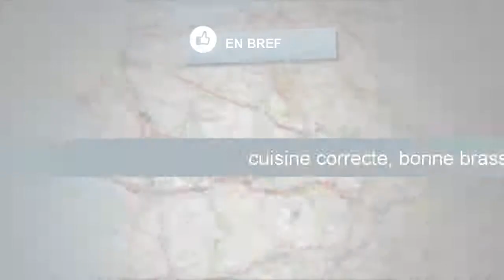Nota Bene - 70, Quai Jules Chagot, Montceau-Les-Mines - Restaurant Italien - Nomao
Pizzeria « Nota Bene » à Montceau-Les-Mines
  Vous souhaitez en savoir plus sur la  pizzeria « Nota Bene » à Montceau-Les-Mines  ?
«  Nota Bene  » est une  pizzeria  qui se situe 70, Quai Jules Chagot à  Montceau-Les-Mines . Elle vous servira des spécialités d’Italie. Si vous aimez apprécier des pizzas alors cette pizzeria est faite pour vous. Ce restaurant dispose d’une terrasse.  La pizzeria vue par la clientèle
 Sur 282 votes, 7 ont décerné une étoile, 11 deux étoiles, 147 trois étoiles, 82 quatre étoiles et 35 cinq étoiles. D’après les internautes (au delà de 75 %), ce lieu a une bonne réputation. Parmi toutes les notations relevées sur le Web, les catégories préférées sont les produits (« cuisine correcte », « bonne brasserie ») ; l’atmosphère (« atmosphère sympathique ») ; les plats principaux (« grand choix de plats ») ; les boissons (« café de qualité ») ; le service (« personnel agréable », « accueil chaleureux du personnel », « personnel très sympatique », « tres accueillant », « professionnalisme du personnel ») ; la décoration (« decor sympa », « decoration originale ») ; la qualité (« confort de la chambre », « hôtel très propre », « confort des chambre », « propreté des chambres », « propreté des lieux ») ; les prix (« prix raisonnable ») ; le cadre (« restaurant de bonne », « qualité du restaurant », « restaurant correct », « restaurant tres bon », « restaurant parfait ») ; le menu (« nourriture excellente ») et les équipements extérieurs (« terrasse agréable »).